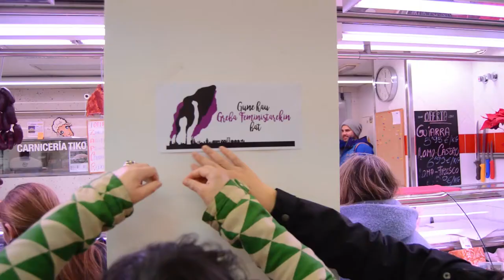Barakaldoko mugimendu feministak, martxoaren 8ko greba feminista parte hartzera deia luzatu du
Barakaldoko mugimendu feministak, Martxoaren 8ko grefa feministan parte hartzeko deia luzatu zuen atzo propagana banaketa batekin.